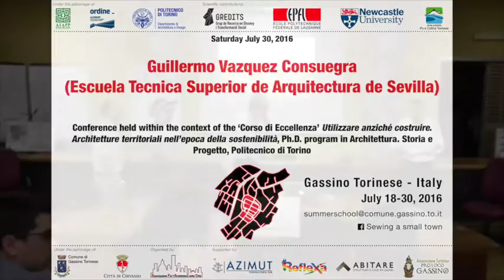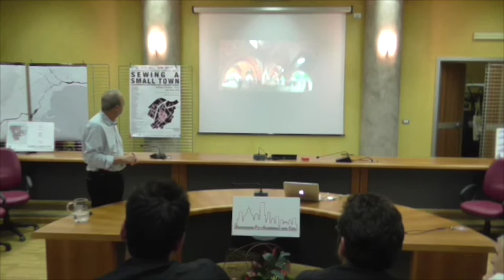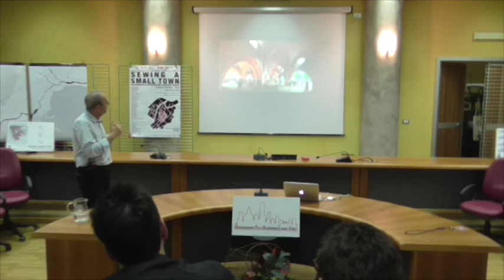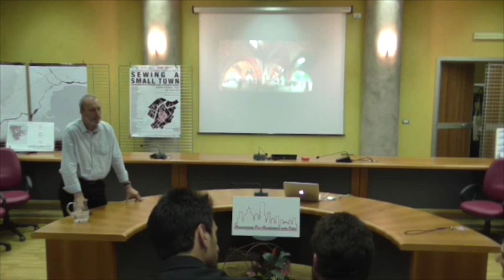Sewing a small town 2016_Closing Lecture_Guillermo Vazquez Consuegra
Guillermo Vazquez Consuegra (Escuela Tecnica Superior de Arquitectura de Sevilla). Sewing a small town. Environmental networks and strategic places. Gassino Torinese, 18-30 luglio 2016.